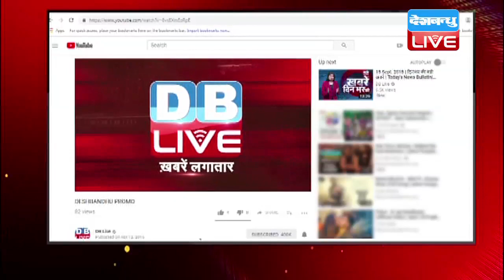चुनाव से पहले Congress को झटका | फर्जी वोटर लिस्‍ट मामले में याचिका खारिज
आगामी विधानसभा चुनाव को लेकर राजनीतिक पारा पहले ही चढ़ा हुआ था कि...मध्य प्रदेश और राजस्थान में फर्जी वोटर लिस्ट की शिकायत कर कांग्रेस ने पारे को और गर्म कर दिया था...कांग्रेस ने सुप्रीम कोर्ट में याचिका दायर कर शिकायत की थी कि...दोनों राज्यों में लाखों बोगस वोटर हैं...जिसकी जांच होनी चाहिए...वहीं सुप्रीम कोर्ट ने कांग्रेस को झटका देते हुए इस याचिका को खारिज कर दिया...